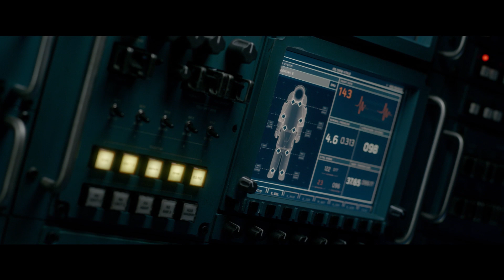Life - Origine Inconnue - Extrait Save - VF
Un film de Daniel Espinosa, avec Jake Gyllenhaal, Rebecca Ferguson, Ryan Reynolds. Interdit aux moins de 12 ans.
Rendez-vous au cinéma le 19 avril 2017.